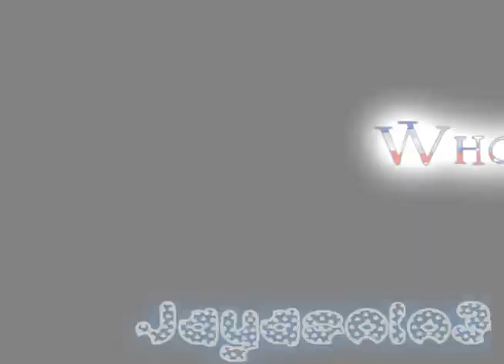Nothing wrong with OCD- Long as its for me-Full version-Em,Bon,Eva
xD as you can see at the end I gave up.

this sucks because I literally can not see my pictures they lag so much its here and then another picture shows.

Emma
Evanna
Bonnie